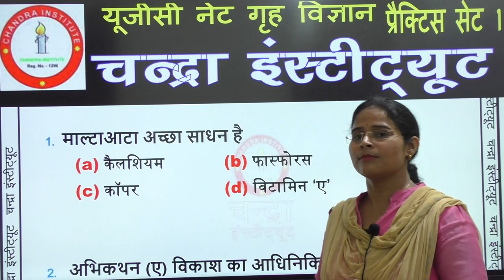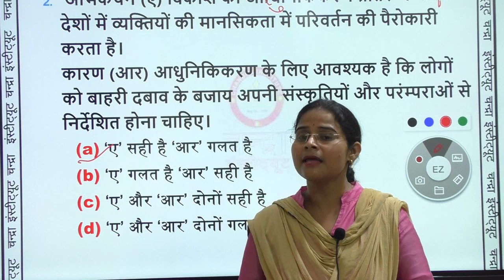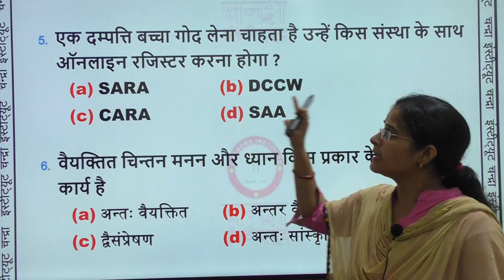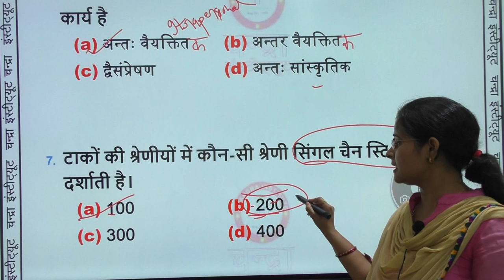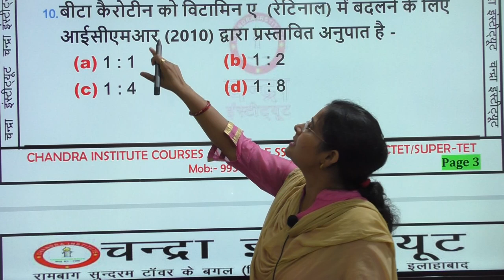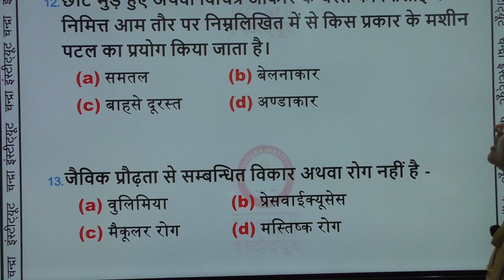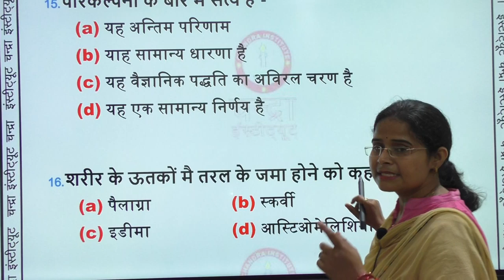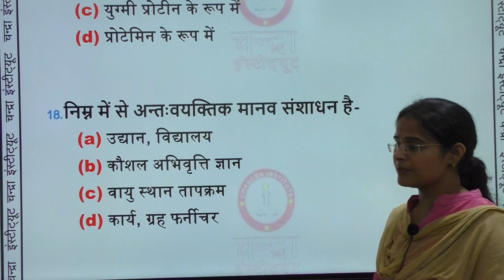गृह विज्ञान नेट का साल्व्ड पेपर-Home Science ONLINE LIVE CLASSES for UGC/NTA NET in Home Science